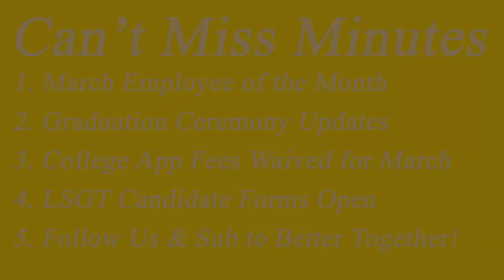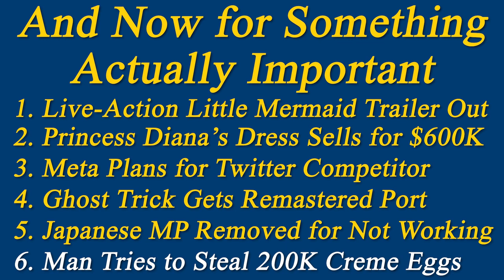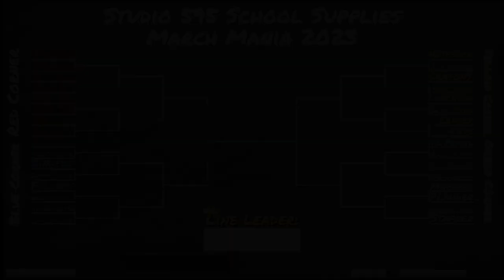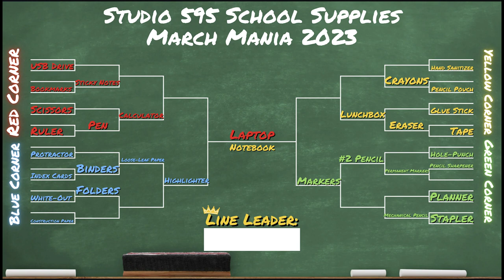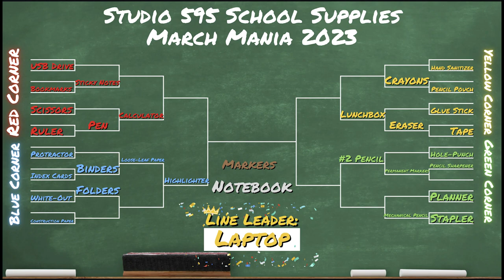Studio 595, Episode 9: March Mania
In our ninth episode of Studio 595, Producer Alex takes his turn at taking the reins of the show during March Mania!

Producer Alex and hosts Kalli and Dillon give advice for the best tips and strategies for stress management as we enter the homestretch of the school year, followed by Producer Alex's special flair for March, the 2023 Studio 595 School Supplies March Mania Tournament, where one school item will be crowned as the most essential! Along with district updates and one of the wackiest pop culture stories this season, we hope you enjoy!

Did you know Clarke County School District is on your favorite social media?

Did you know that Clarke County School District has a SPOTIFY!?

Finally, don't forget to follow the CCSD TV playlist on YouTube, where you will find all the content made by our incredible communications team, especially our fantastically bright interns, including the podcast you're enjoying now, Studio 595 (IN VIDEO FORM), all available to stream